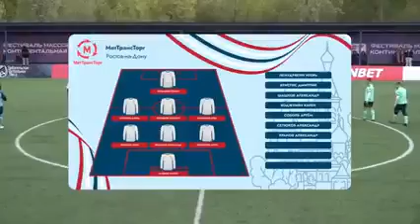Breaking News: Watch Biafra Play in Russia Continental Football Tournament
I am fulfilled today seeing Biafra play in Russia continental match

Breaking News!

Biafra was fully represented in today's Moscow continental football tournament, playing against MetTransTorg Team.

A journey of one million miles starts with a step. IPOB have made first step and we have many other steps to make towards our journey to Biafra freedom.

Thanks to IPOB, thanks to Mazi Nnamdi Kanu, thanks to DOS.
Thanks to Russian Government for this powerful recognition.